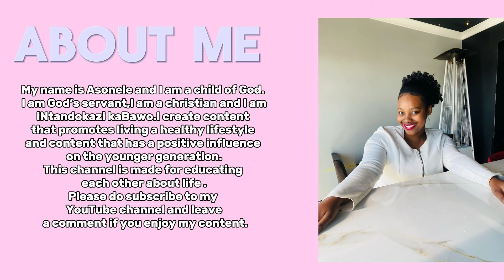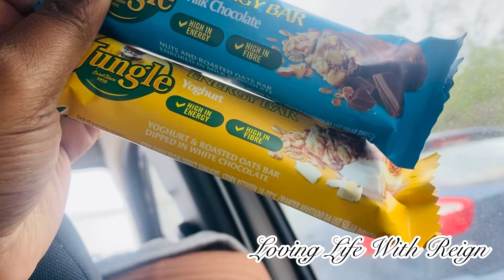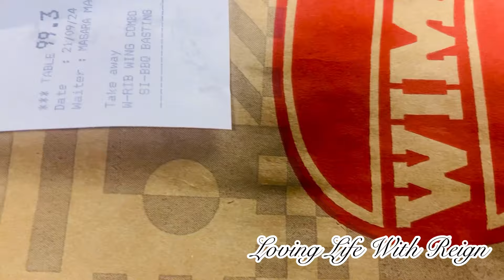TRAVEL VLOG :LET’S GO TO FREE STATE🇿🇦💜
Travel with me to Free State as I am going home to fetch my baby .